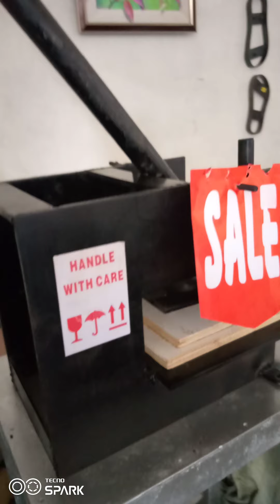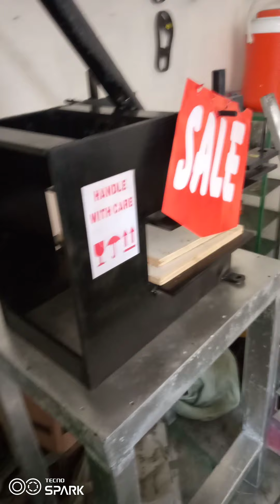Hawai Chapal ki malomat 03462596861